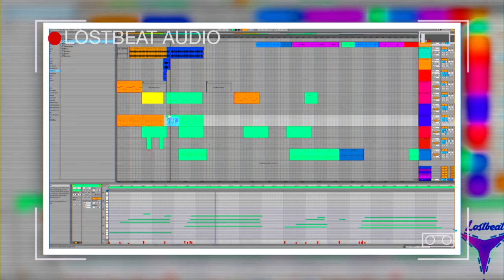Free MIDI kit / samples loops pack - Samples Delivery 9-2020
Free midi sample pack- keys chords, bass and leads.